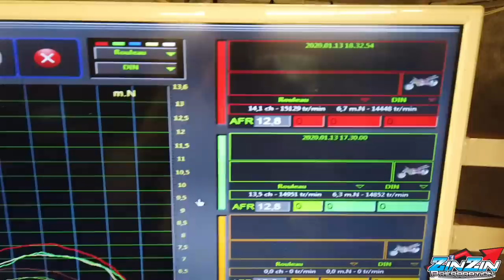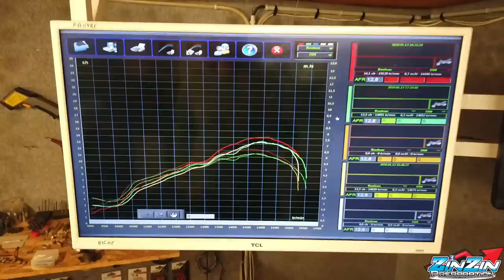Zinzin préparation Vlog 50cc KREIDLER VAN VEEN, la moto GP d'époque 😍